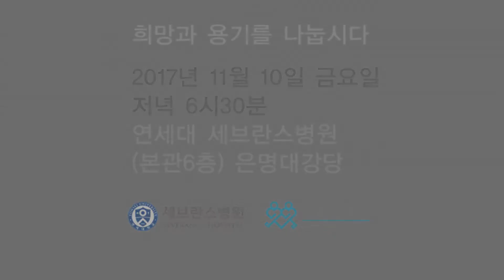KAC 한국예술원 방송PD 김효공 교수연출 두발로 데이 홍보영상 (하지원 강민혁 이서원)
두발로데이  응원영상
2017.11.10  오후 6시 30분 연세세브란스병원 본관6층 은명대강당 많은 관심 부탁드립니다